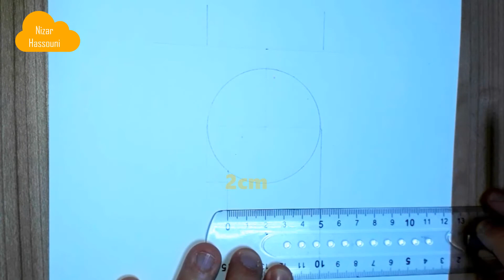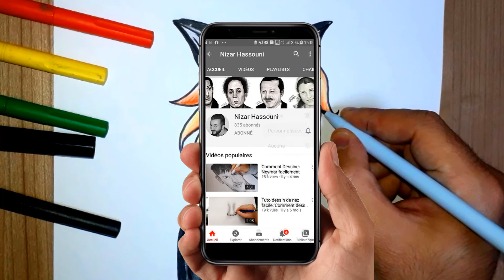Dessin chat noir Miraculous facile, comment dessiner Ladybug et chat noir facilement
Dans ce Tuto dessin chat noir ladybug, vous allez apprendre comment dessiner un chat noir (dessin chat noir miraculous facile)

comment dessiner chat noir miraculous

Bonjour chers amis, comme d'habitude, dans ce tuto dessin chat noir facile, on va découvrir quelque chose d'intéressant, cette fois on va vous apprendre à dessiner ladybug et chat noir

Tu veux dessiner le personnage de Chat Noir dans Miraculous. Facile ! Il suffit de suivre attentivement les indications qui vont t’être données dans .

Chat Noir est le super-héros qui accompagne Ladybug dans toutes ses aventures. On le représente en suivant d’abord des règles de bases propres à l’élaboration de tous les dessins de Miraculous. On peut le colorier et aussi le dessiner. Pour cela, il faut se munir du bon matériel. Par exemple un crayon à papier et une feuille blanche. Il faut ensuite tracer les courbes naturelles et les contours de sa silhouette et de son visage.

Pour apprendre à dessiner chat noir miraculous, c'est super simple ! Il suffit de suivre les étapes de  notre tuto  pas à pas et de se lancer en suivant les étapes ! Trop facile !

Comme matériel, j'ai utilisé :

Un crayon à papier bien taillé
Des crayons de couleur
Des feutres,

comment dessiner miraculous ladybug et chat noir

Voici comment dessiner chat noir facilement etape par etape

dessiner Le visage chat noir
Chat Noir a une coiffure tout ébouriffée qui vient lui couvrir un peu le visage.
Commence par dessiner le contour de ses yeux et le contour de ses iris. Ensuite, dessine une pupille de forme ovale au centre de l’iris. La forme ovoïde évoque la pupille d’un félin.
Dessine maintenant quelques touffes des cheveux en bataille de Chat Noir.
Chat Noir a une coiffure qui lui recouvre un petit peu la figure. Quelques cheveux doivent arriver au niveau de ses yeux, mais sans les cacher. Les cheveux peuvent parfois aussi cacher les oreilles.
Le masque de Chat Noir se dessine facilement par quelques traits horizontaux un peu courbés. Il lui cache la moitié du nez. Le nez doit être dessiné de manière légère, sans trop appuyer.
Il ne faut surtout pas oublier les grandes et fausses oreilles pointues du costume de Chat Noir
Si Chat Noir a la bouche ouverte, tu peux la laisser comme ça. Si tu préfères rajouter des dents, il te faut esquisser de très légers traits verticaux.
Le torse et le bas du corps
Dessine maintenant le cou tout en continuant sur les épaules, puis les bras. On remarque que, au niveau des poignets de Chat Noir, les manches du costume deviennent plus épaisses. N’oublie pas les griffes de Chat Noir !
Délimite le contour de la taille. Dessine ensuite les jambes par de grands traits. Finis par les pieds.
La queue de Chat Noir se dessine en mettant deux lignes courbées en parallèle, puis en les rejoignant à leur extrémité.
Sa queue est en fait une ceinture. Il faut représenter cette ceinture autour de sa taille.
Si on en a envie, on peut ajouter l’arme favorite de Chat Noir : son bâton. Le bâton peut être dessiné en un seul morceau ou séparé en deux bâtons. C’est en effet un bâton magique qui la possibilité de se séparer en deux.
Le dessin de Chat Noir est terminé !

Voila comment dessiner la bague de chat noir

J'espère que vous avez appris comment dessiner ladybug et chat noir facilement

N'hésitez pas à les poser dans les commentaires sur le sujet "dessin chat noir miraculous facile" ou un autre sujet en relation avec le dessin

Que pensez vous d'un autre TUTO sur "dessin chat noir miraculous kwami" ?

Si vous avez des techniques et astuces  n’hésitez pas à laisser un commentaire en dessous de cet vidéo , il sera validé par notre équipe et pourra servir aux autres visiteurs qui souhaitent dessiner “dessin chat noir et ladybug”.

voir aussi
comment dessiner une pomme rouge